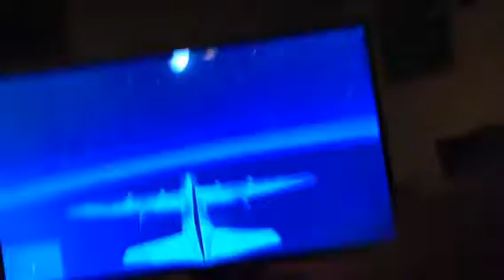Gta 5 first person to the moon